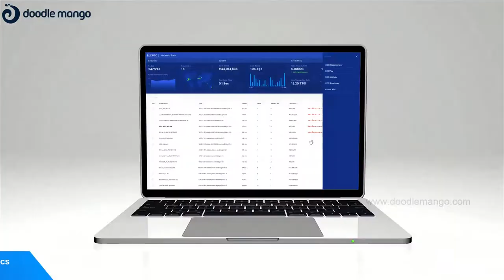2D Animated App Promo Video | XDC Network Stats | Doodle Mango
XDC: Another screencast-based motion graphic video from DoodleMango for the XDC blockchain explorer platform but, this one deals with their Network Stats Feature keeping the consistency with the first video intact! Interested in similar animation videos to promote your cutting-edge technologies?